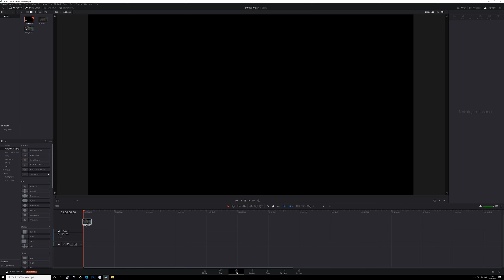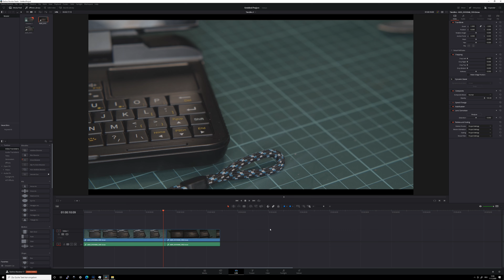Davinci Resolve Studio 17 Beta 4 & Davinci Resolve Speed Editor Crash an Windwos 10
In this video I show you how easy it ist to crash Davinci Resolve Studio 17 Beta 4 in combination with  Davinci Resolve Speed Editor

you have only to Shuttle back and forward some time an then it crashes.

I know it it a Beta.

And I Love Davinci Resolve Studio

Davinci Resolve SPEED EDITOR